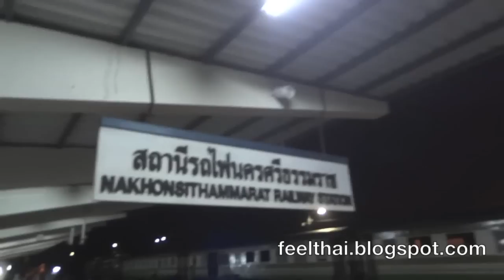สถานีรถไฟนครศรีธรรมราช Nakhon Si Thamarat Tran station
ที่นี่คือสถานีรถไฟนครศรีธรรมราชครับอยู่ในตัวเมืองเลย  หลายคนอาจจะไม่เคยมาที่นี่ เพราะ ว่าทางรถไฟเส้นนี้เป็นสายที่แยกออกมาจากเส้นหลักในภาคใต้.   ตรงที่ ชุมทางเขาชุมทอง   เมื่อก่อนที่นี่จะคึกคักมาก เพราะทางรถไฟคือเส้นหลักในการคมนาคมของภาคใต้ ต่อมาซบเซาไปเพราะว่าคนหันไปใช้การเดินทางทางรถยนต์แทน ้